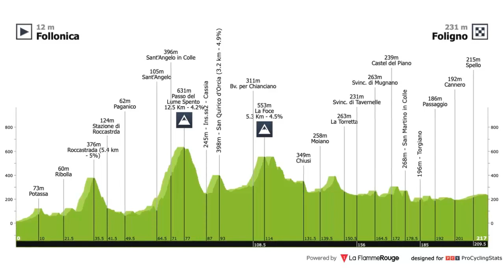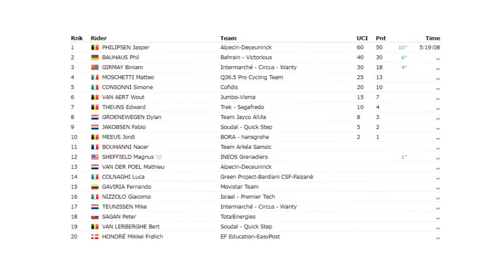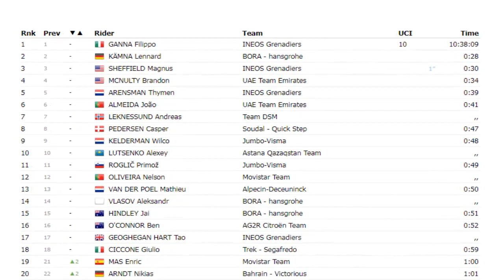🟢 Tirreno Adriatico 2023 Etapa 3 Con Fernando Gaviria